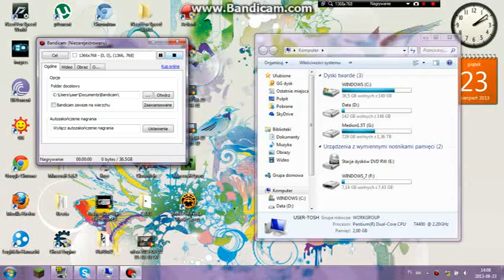No to Sie Chwale Dyskami